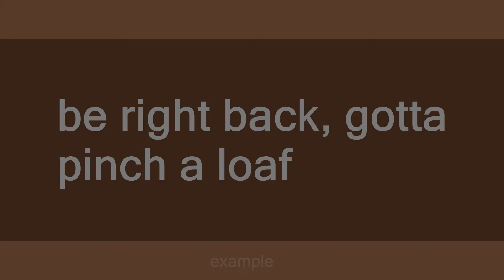pinch a loaf